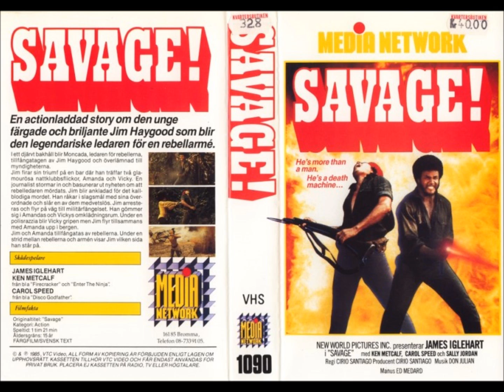Savage! Radio Ad 2